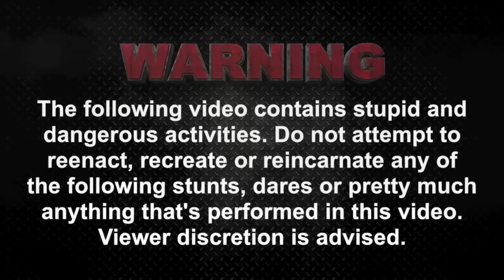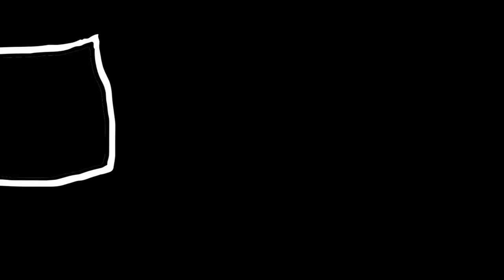Introducing Parkourse! (Ep.1)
So this is basically another game that we always play and we finally decided to film it.  Let me know if you want to see more because this one is actually really fun to do!